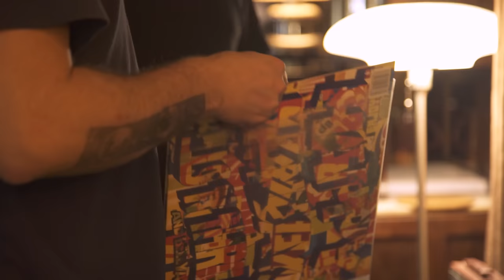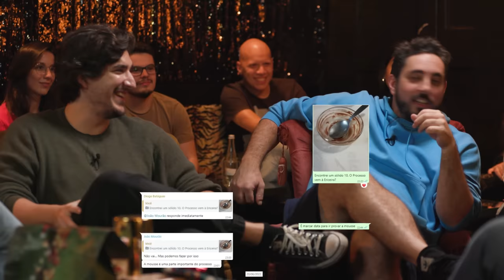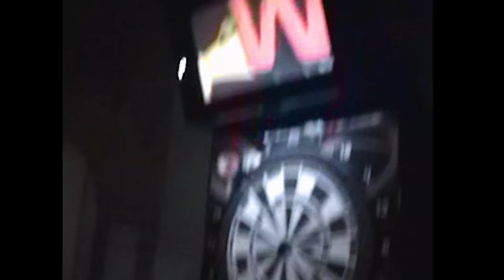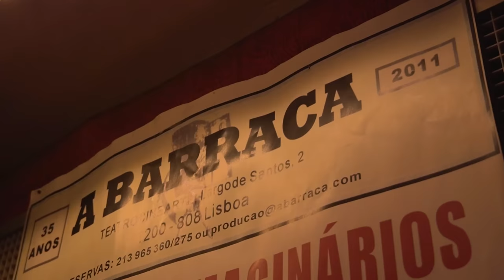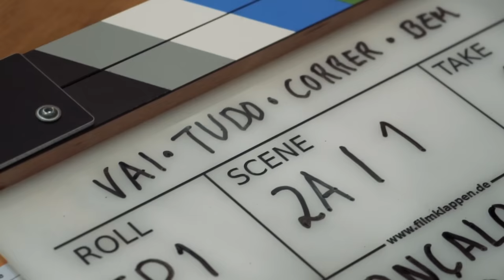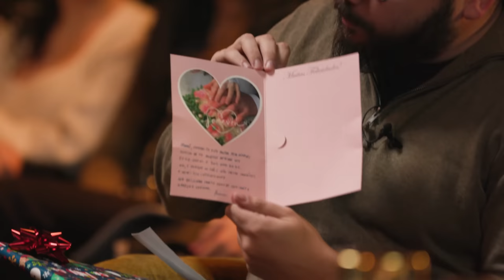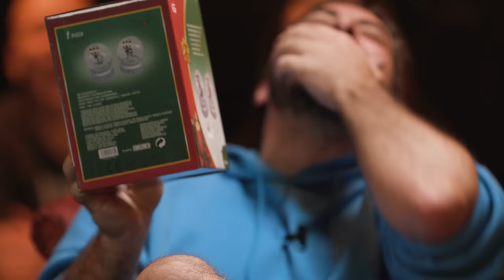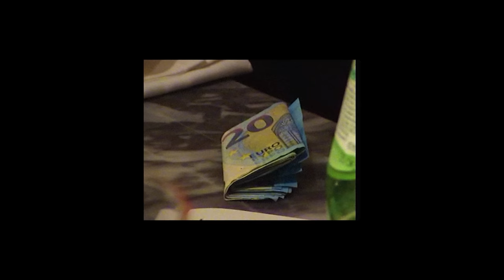Kilt Room'22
Para o ano sai mais cedo.
Até 2023.

Ps:. O Manuel Cardoso não é da Kilt

Produção: KILT
Realização: Gonçalo Miranda - GOSOLO Films
Edição: Guilherme Martins
Captação de som: Nuno Cruz
Pós-produção de som: João Baptista

Agradecimento especial à Pensão Amor